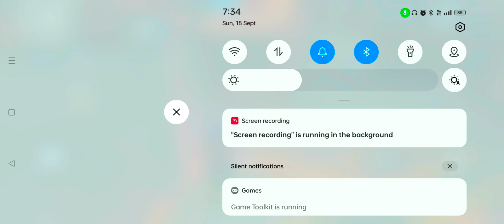Level Up Glitch 💯 | How to Increase Level in Free Fire Glitch | New Glitch in Free Fire | WitoutPlay